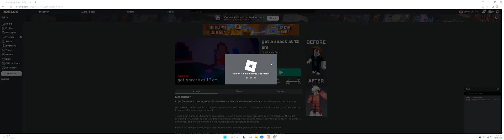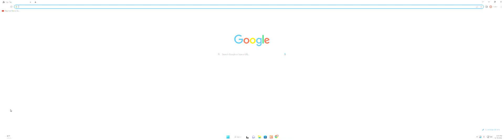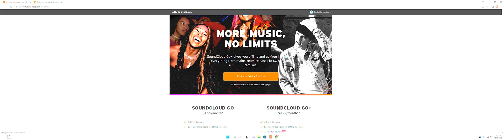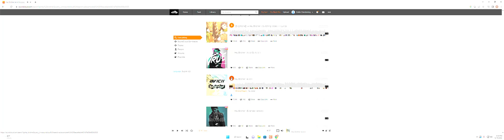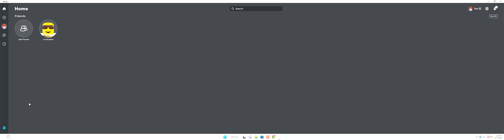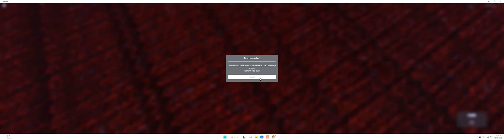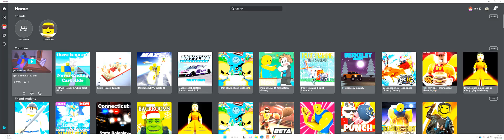12 Am snack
snak